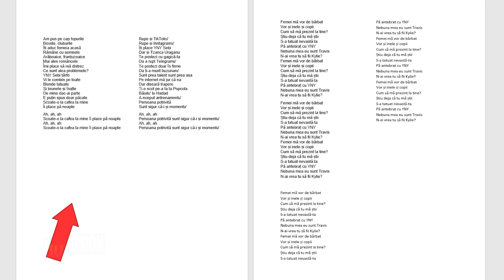Greseli in YNY Sebi - Cod Rosu si Abu Dhabi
De data asta am reactionat la doua clipuri deodata. Asa a iesit Greseli in YNY Sebi – Cod Rosu si Abu Dhabi

Clipuri anterioare:
PENIBIL - Mara Ognean Live
MAREA MEMARE 4
TJ MILES JEFUIT
TJ MILES M-A PUS SA FAC CLIPUL ASTA
Greseli in NONCONFORMISTUL - scurtmetraj
Greseli in Squid Game
Squid Game - Care e faza ?
TMB - rip 5GANG si IAN vs AZTECA
MAREA MEMARE 3 : Vrei sa gustati
TMB - Alex Velea si Antonia, Ian Ceban si Fulgy
Greseli in abi & Tzanca Uraganu - TON TON
Greseli in 5GANG feat. Dorian Popa - PORSCHE
Greseli in Survivor Romania 2021
TMB - Albert NBN4L, Selly Show si Dorian Popa
Greseli in abi - Diss Romania
TMB - Raspunsul lui Selly si Deluta de Mari
Greseli in Andra Gogan - ESCAPE FROM CHRISTMAS
TMB - Snoop Dogg manele si Cumpanasu
YOUTUBE REWIND 2020 ROMANIA
TMB - Selly vs Dorian, ZORO si Chelutu
Greseli in FINALUL | EPISODUL 10 - SIRENELE
TMB - BETO , 5GANG si Vlad Alexandrescu
Greseli in SUNTEM URMARITE! | EPISODUL 8 - SIRENELE